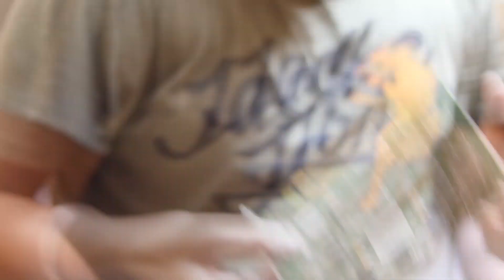Worst Dussehra of My life !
MY SETUP FOR VLOGGING

▶ Lens :- 18-55mm Efs Canon
▶ Mic :- Boya MM1
▶ Tripod :- Yunteng
▶ Gorrilapod :- Joby 4k
▶ Phone :- Samsung A7 ( Primary )
▶ Phone :- Oneplus 5T ( Secondary )
▶ Phone :- Asus zenfone 5 ( For Calls only )

MY SETUP FOR EDITING

▶ Ram :- HyperX Fury 8GB DDR3 RAM
▶ Hard Drive :- WD 1TB Purple Surveillance
▶ GPU :- otac GeForce GTX 1050 Ti OC Edition

I live in New Delhi and love making vlogs, short movies editing , Marketing Information.
Currently I passed 12th From GHPS and Going to do BCA.